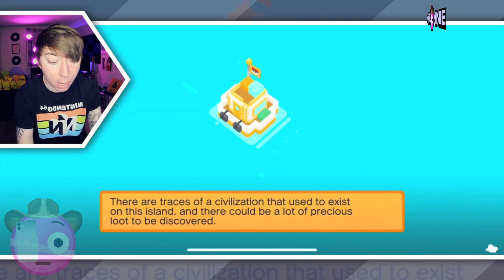plays "Pokémon Quest" for iPhone 🗺️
Lonnie plays Pokemon Quest for iPhone! 🗺️⚡
Pokemon mobile games
Pokémon company